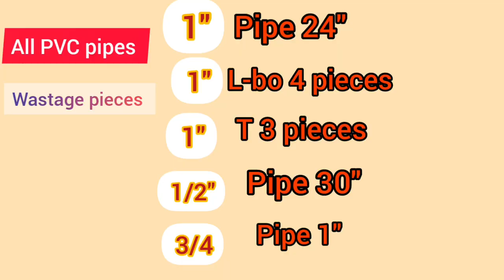How to make mobile tripod | homemade tripod | DIY tripod | for Used PVC pipe materials | mobile pod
hi everyone,
today we make a tripod for mobile,
by wastage PVC pieces of Used pipe.
     please enjoy this video, and easily learn you- how to make mobile tripod by Used pipes
      we make a mobile tripod for the workshop by wastage and Used materials.
   I feel happy with the result.
I hope this video brings you some more ideas.